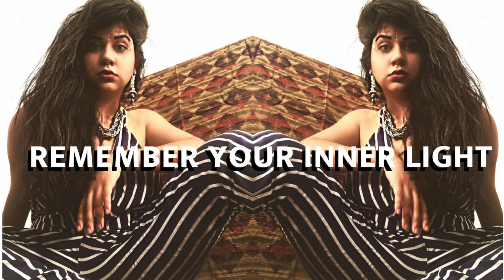GOD GAVE YOU A HUMAN BEING TO BE IN CHARGE OF - THAT'S YOU!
Argentinian Singer, Composer that helped me heal - Facundo Cortal

Here is the link of equipment I use:
Vlogging Camera

♫ ; om tare tuttare soha ani choying drolma

Much love my intergalactic friends,
Enerchi